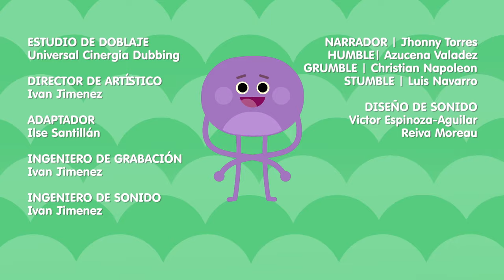Volcán de Frambuesa en Erupción | Los Bumble Nums | Caricatura Para Niños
Los Bumble Nums están haciendo un Volcán de frambuesa en erupción, ¡pero el ingrediente secreto está en la cima del volcán Delicioso! ¿Humble, Grumble y Stumble podrán subir al volcán y obtener lo que necesitan antes de que haga erupción? ¿Podrán hacerlo a tiempo para la cuenta regresiva para cocinar? ¡Veamos!

Los invitamos a que vean los videos junto con los niños y que hablen de lo que está pasando en pantalla, para hacer de esta actividad una activa y social. Para aprender mas de Super Simple (en Inglés), por favor visiten